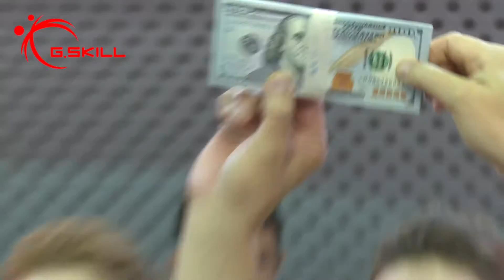G.SKILL OC WORLD CUP 2016 Grand Finals!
Splave takes the OC World Cup Champion title a second time!